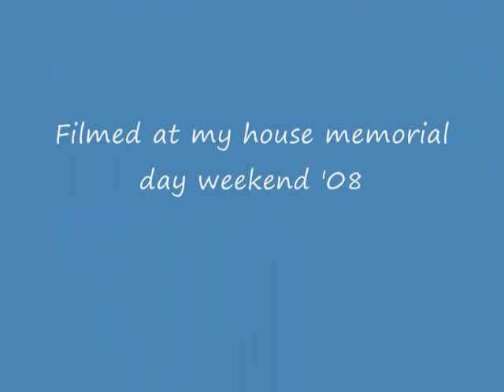Frer near wipeout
An R/C Frer 54 sailboat nearly broaching on a run.